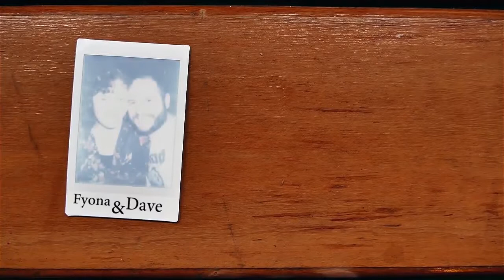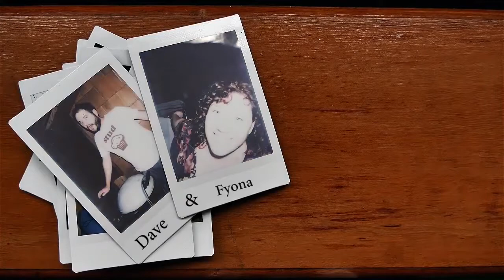Salisbury Lodges Getaway July 2016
Fantastic getaway at Salisbury Lodges at Barrington Tops NSW.

Camera: Lumix FZ1000
Editing: Adobe Premiere CC